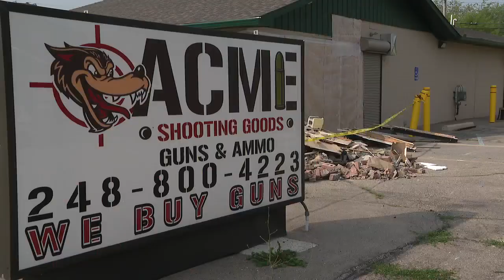Rifles stolen from Oxford gun shop after smash and grab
A gun store in Oxford was the scene of a snatch and grab after suspect thieves drove a truck through the wall, making off with several firearms. The brazen robbery happened at the Acme Shooting Goods on Lapeer Road in Oxford Township, police said.